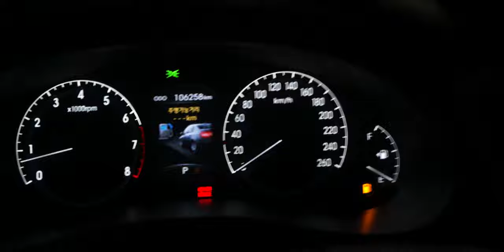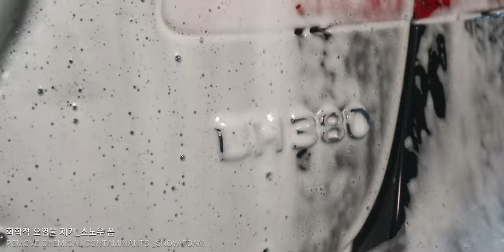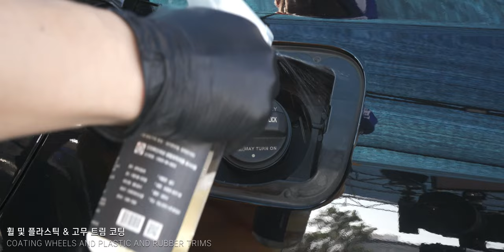11년 된 현대 제네시스 1세대, 복원 세차 해드리기 // 초고화질 4K ASMR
주행거리가 년식에 비해 아주 적은 차량입니다
국내 평균거리인 2만5천 정도에 비하면..
운전할 시간도 없이 바쁘시다보니 그랬나보네요
역시 디테일링 세차는 구석구석 닦아내는 게 맛입니다.
훍어볼때는 깨끗했던 녀석이 들여다보니 꽤나 더러웠습니다.
힐링 했습니다!

/// 소중한 후원으로 채널 운영과 영상 제작에 아주 큰 도움을 받고 있습니다.
자유로운 결제 방식의 투네이션 후원 사이트 링크

/// 사용 제품 목록
• TAC 시스템: PH6.5 중성 프리워시 1L
• TAC 시스템: 휠앤타이어 500ml
• TAC 시스템: 타르제거제 500m
• TAC 시스템: 중성 카샴푸 500ml
• TAC 시스템: 쿼츠맥스 유리막 관리 코팅제 500ml
• TAC 시스템: 인텐시브 APC (약알칼리성) 500ml
• TAC 시스템: 러스트 블러드 철분제거제 500ml
• TAC 시스템: 코팅 트리트먼트 500ml
• 스팽글: 리턴 페인트 클랜져
• 카톤: 전동 분무기
• 오토너드: 브러쉬
• 커클랜드: 다용도 극세사 타월 36매
• 오토스: 보안경 B-618A
• 3M: 9332K+ 특급 방진 마스크

2018 현대 소나타 뉴라이즈 LPI 2.0

0:00 세차장 가는길 차 멈추기 직전..그리고 오염도 체크
1:42 단계별 케미컬 희석 준비
2:17 화학적 오염물 제거_중성 프리워시
2:45 프리워시 케미컬 헹굼
3:16 화학적 오염물 제거_스노우 폼
3:54 물리적 오염물 제거_미트 & 브러쉬 세정
7:36 미트 & 브러쉬 세정 헹굼
8:14 휠 앤 타이어 세정 및 철분 제거
10:26 페인트 클랜징
11:38 페인트 클랜징 헹굼
11:52 페인트 철분 제거
12:29 철분 제거제 헹굼
12:40 세차 용품 헹굼 및 분리수거
13:03 에어 & 타월 드라잉
14:17 페인트 타르 제거
15:02 페인트 유뷴 제거 및 코팅 전처리
15:30 휠 및 플라스틱&고무 트림 코팅
18:36 스프레이 왁스 코팅 및 최종 결과물
20:29 복귀 및 마지막... 인사...하..